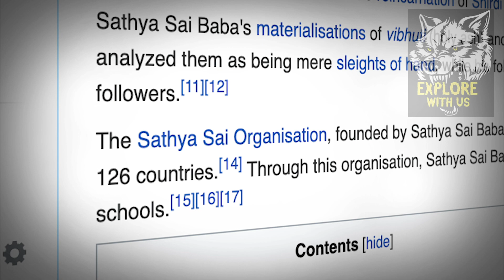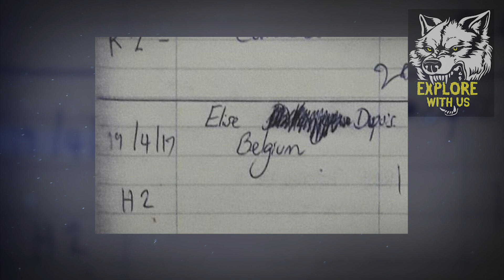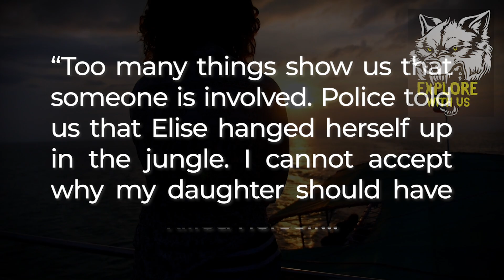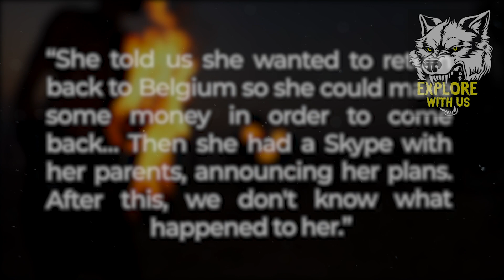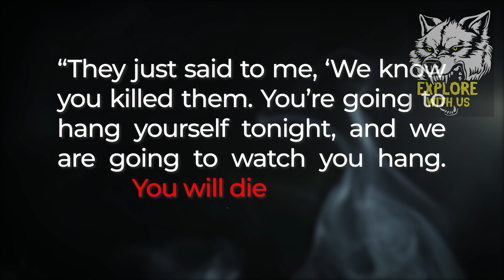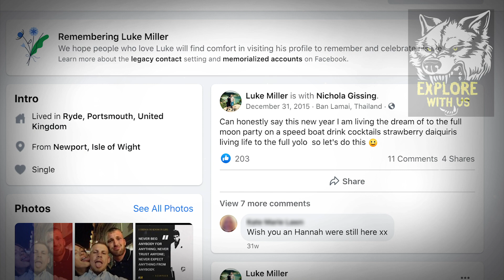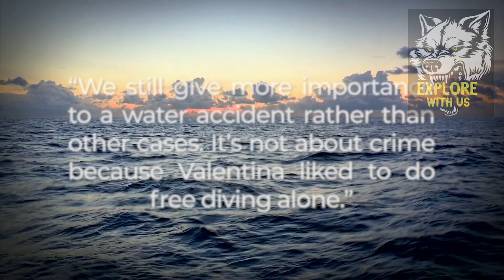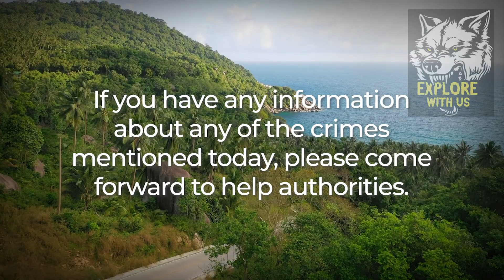Woman Mysteriously Dies, Then CCTV Footage Reveals CHILLING Clues: DEATH ISLAND | Documentary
In this true crime documentary, we're covering the chilling unsolved mystery behind Thailand's Death Island - a literal tourist trap. Something strange is happening to the tourists on Death Island. From mysterious disappearances to unsolved murders to unexplained deaths, this is definitely one place you NEVER want to go. Our first true story covers the case of Elise Dallemagne, a woman who was found eaten by LIZARDS on the island shortly after being caught on CCTV, and later we cover even more mysterious deaths. This seems to be much more than a coincidence. Will this mystery ever be solved? Join us for a true crime storytime covering the mystery of Death Island.